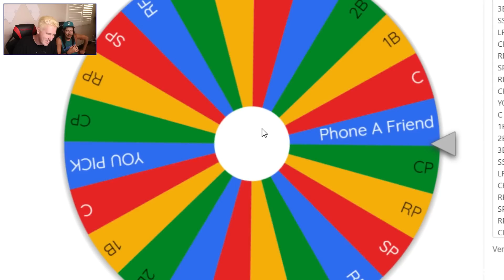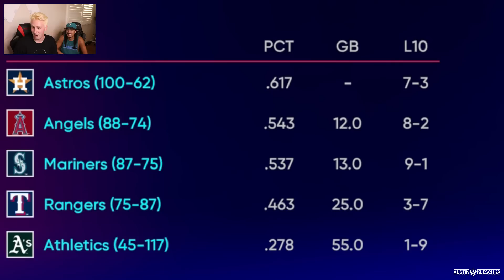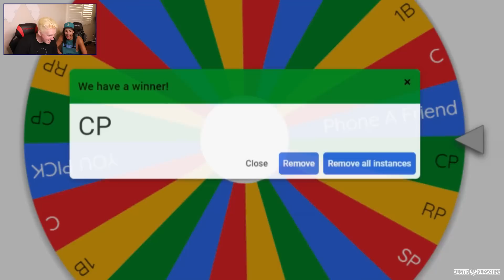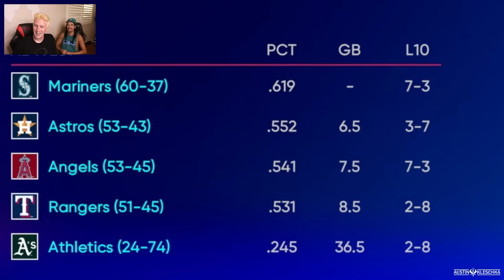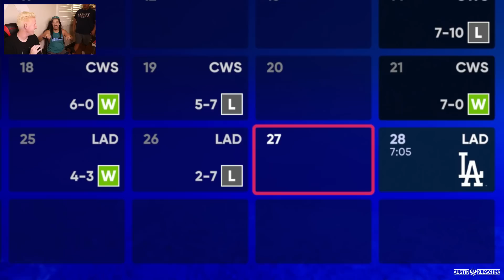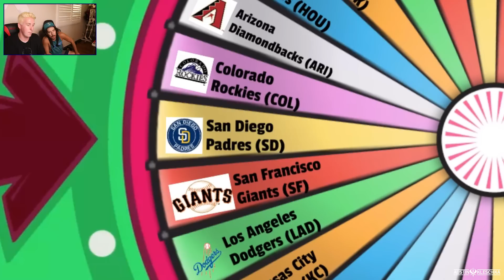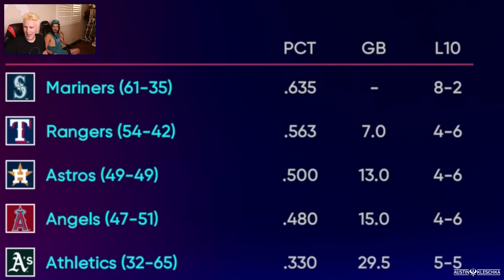Adding a player to the MARINERS until they WIN THE WORLD SERIES!!!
Welcome Kleschka Crew! The Mariners have NEVER been able to win a WORLD SERIES and we will be adding a player to the team until they WIN IT ALL! ANDY IS ALSO HERE FOR THE WHOLE THING! Enjoy!